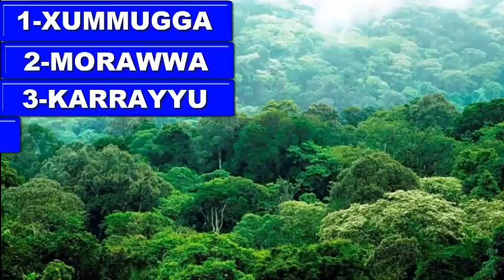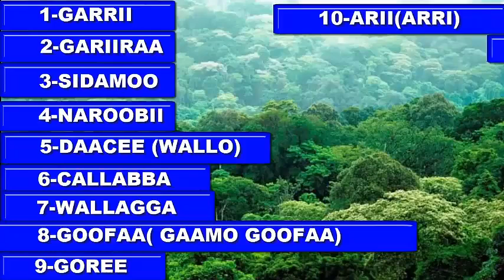WOALALOO HORTEE OMOROO BY SHIEK ALI SHUNE